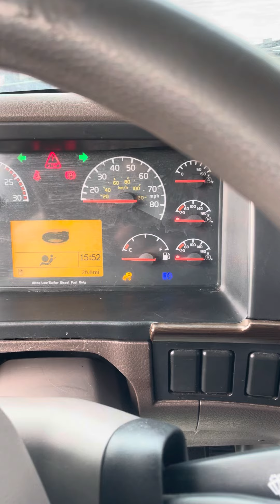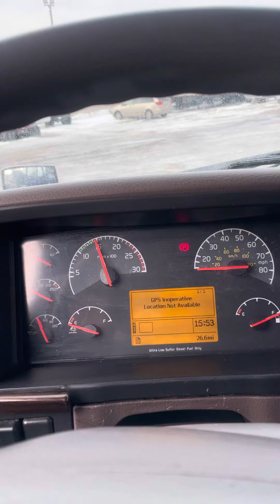Volvo 1999 with Cummins N14 engine and 2016 cab